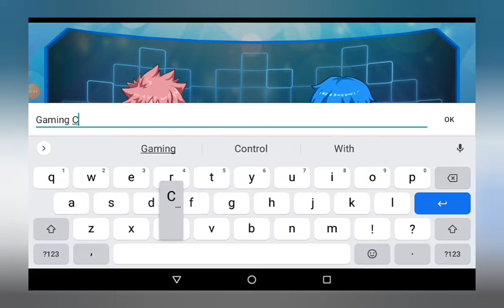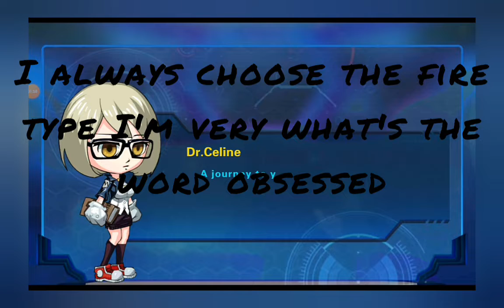Monster Storm 2 | Episode 1| The Beginning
Monster Storm 2 like a Pokemon game but on mobile. I wonder if this is gonna be a new series!